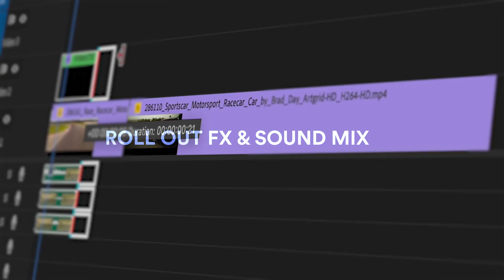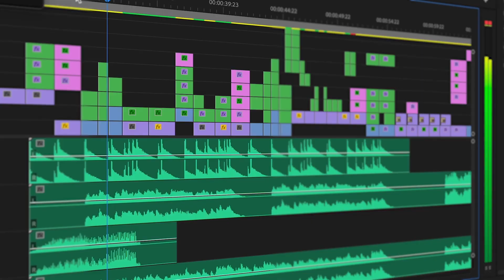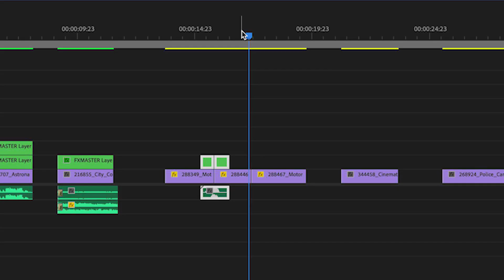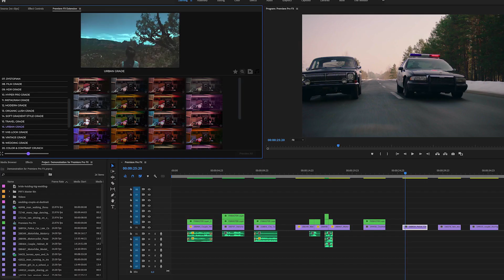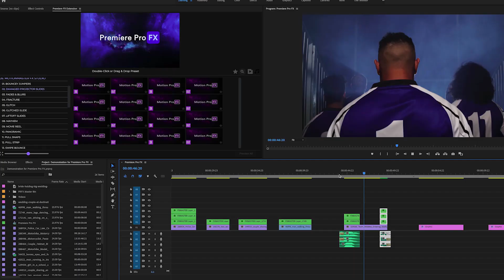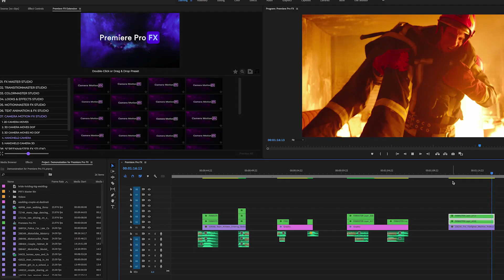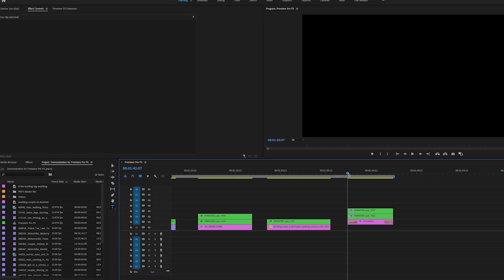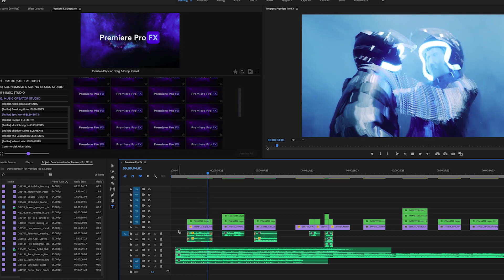Premiere Pro FX Plugin Extension of Video Effects - Transitions Animations Sounds MusicPremier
FAST. POWERFUL. SIMPLE.

PREMIERE PRO FX is the First and Only Automation Plugin Extension for Adobe Premiere Pro that supplies you all the Video Effects you need, along with a massive SFX Library, Music Instrumental Stems, and Royalty-Free Music Scores built inside. All the hard work is done so you can have fun. It’s simple. With a Fast & Simple Visual Interface, all you have to do is Click & Create!

10,000+ Video FX – SFX – Music Elements. Transitions, Color Grades, Video FX Builders, Text & Motion Animations, Screen FX, Camera Animations, Classic Movie Credits & Titles Maker, Thousands of SFX, Music Stems & Music Scores.

INSTALLATION NOTE: When dropping the Premiere Pro FX ZXP into the installer it will take a few minutes to “prepare install” and then a few minutes to “install”. There is a lot to unpack and install. Just be patient. It will be worth it! :).

SCROLL THE PAGE: to learn more about all Amazing Features Premiere Pro FX has to offer. And please take the time to read the FAQ Page
Premiere Pro FX is a revolutionary plugin extension for Adobe Premiere Pro. Whether you are a beginner or professional, this revolutionary plug-in extension will save you incredible amounts of time and money. With almost 4 years in development, Premiere Pro FX brings you over 10 Thousand Ready-Made FX, Transitions, Colors, Motion FX, Sounds, Music Elements packed inside.

Blaze through your editing using video effects with pro sound mixes attached that you can extend. Cinematic transitions you can quickly drop in between cuts. Pro color grading studio to make your footage pop. Looks & effects builders that gives you the power to design your own visual effects and looks. Motion FX to quickly animate your titles, text or videos. Camera animations to add realistic camera movement and depth to images. A vast library of cinematic sounds built directly inside that you can use or re-mix with a click of a mouse.

Everything is built into one simplified extension. With Premiere Pro FX All the work has been done for you, giving you more Time to Create!

Premiere Pro FX
Plugin Extension Includes:
10K+ Ready-Made FX, Transitions, Sounds, Music & Music Stems
Premiere Pro CC 2021 and Above
Visual Interface for Effects & Sound
Live Preview and Preview All FX
Just Double Click on FX – Sound – Music
FX MASTER STUDIO – Visual Effects with full Sound Design Mix attached
TRANSITIONMASTER STUDIO – Cinematic seamless Transitions with full Sound Design Mix attached
COLORMASTER STUDIO – Pro Color Grades to enhance the look of your video
LOOKS & EFFECTS STUDIO – FX Builders allowing you to create and design your own look and effects
MOTIONMASTER STUDIO – Motion Effects to animate your videos or text
TEXT ANIMATION STUDIO – Text Animations to animate your titles and text
CAMERAMASTER STUDIO – Camera Effects and Moves to add depth and realistic movement
SCREENMASTER FX STUDIO – Slide FX and Multi-Screen Kits to spice up your editorials
CREDITMASTER STUDIO – Title and Rolling Credit Builds of all types to add to your project
SOUNDMASTER STUDIO – 4000+ Cinematic Sound Designs to add or mix
MUSIC CREATOR STUDIO – Music Stems and Elements that allow you to re-mix and design your own music scores
Supported any Resolution
Auto-Scale to any Resolution
Built-In Plugin Extension
No Plugins Required
Full Preview
Links to Video Tutorials are Included
Fast Render

Files Included Premiere Pro Project Files, Image Files
Software Version Premiere Pro CC
Resolution Resizable